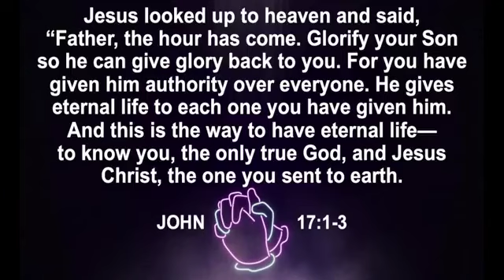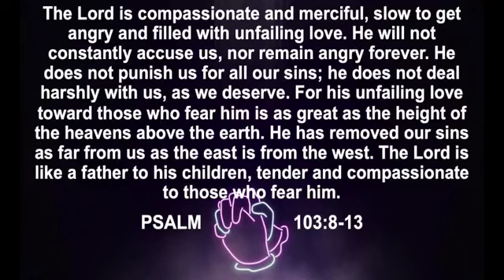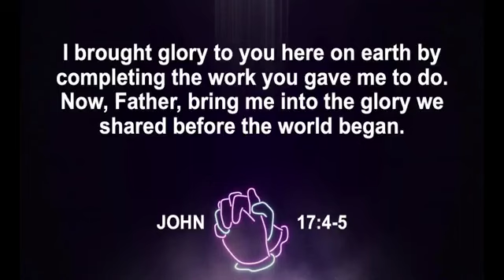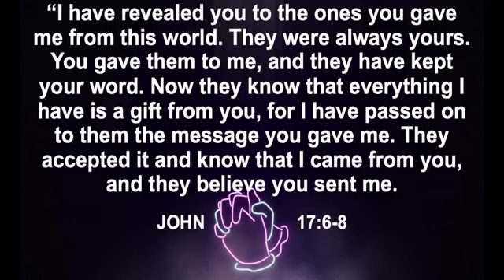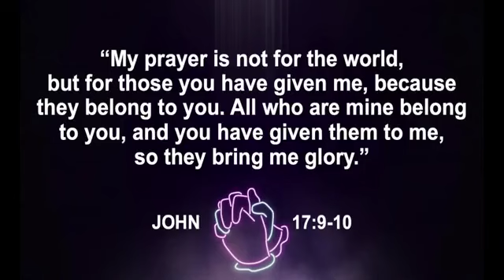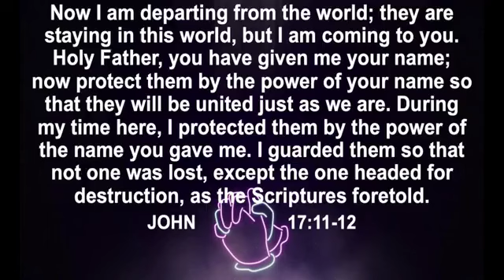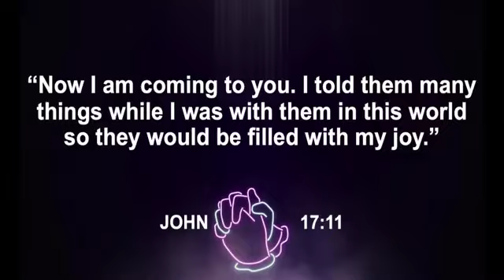The Lord’s Prayer: John 17, 6/23/24 Hope Church Midway